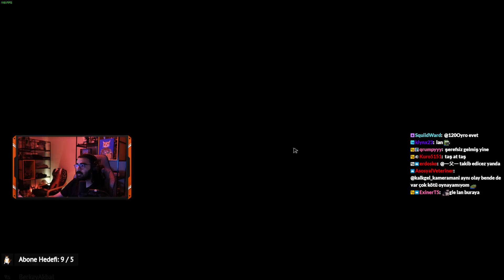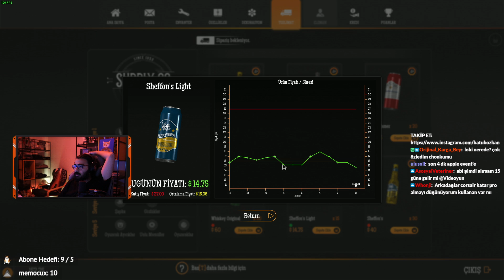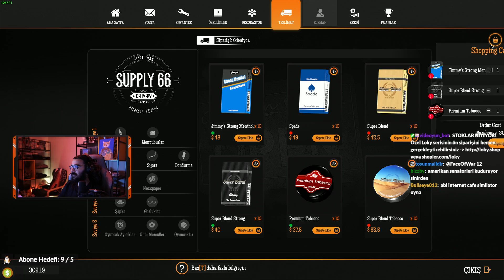Videoyun-Gas Station Simulator (Türkçe Alt Yazılı) Oynuyor#2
Videoyun Gas Station Simulator Türkçe Alt Yazılı Oynuyor